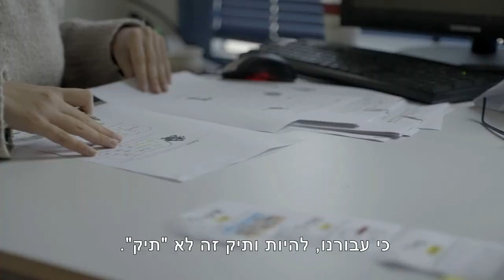שירות יד ריבה של יד שרה